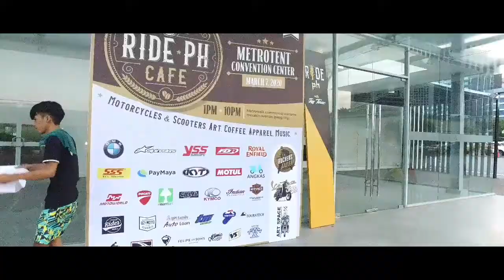The Second Ride PH CaFe Ingress Teaser | The Best Of Escolta Boy's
Kita kits tayo March 7, 2020 sa Metrotent Convention Center 1pm to 10pm👌